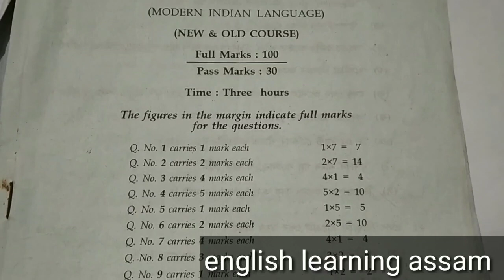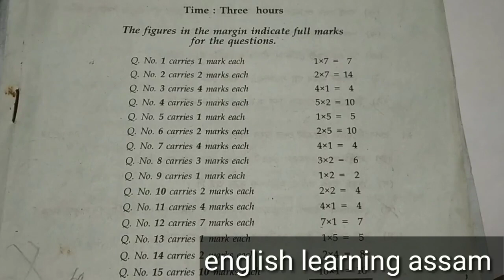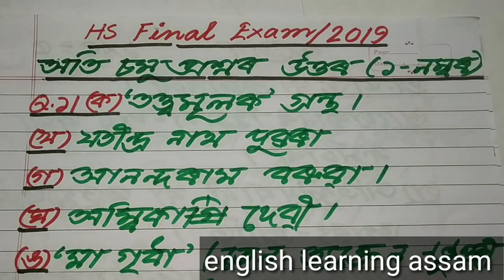hs final exam 2023 assamese common question answer|hs 2nd year assamese questions|hs final exam 2019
hs exam 2022 assamese
hs assamese mil
 hs 2023
assamese class 12
assamese class 12 question
assamese class 12 questions
assamese class 12 question paper
assamese class 12 question paper solution
assamese class 12 question answer
class 12 assamese
class 12 assamese notes
class 12 assamese question
class 12 assamese questions
class 12 assamese question paper
class 12 assamese question paper solution
class 12 assamese question ans
অসমীয়া দ্বাদশ শ্ৰেণী

After watching this video,you will learn about the various kinds of question paper solution including HS Final Exam

For Pre Final 2022, Class XII, Question Paper Solution,Follow the following link:-

hs exam 2023 assamese
pre test exam paper
pre final 2022 assamese